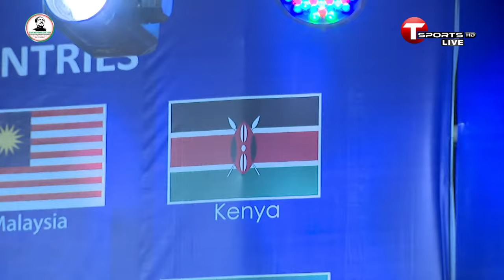LIVE | Bangladesh vs Kenya | Final |Bangabandhu Cup 2022 International Kabaddi Tournament | T Sports